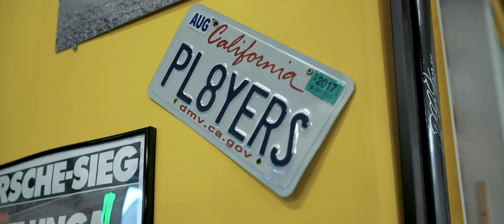Welcome to Players TV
This is Players TV.
Bringing you the finest automotive lifestyle content from across the globe.